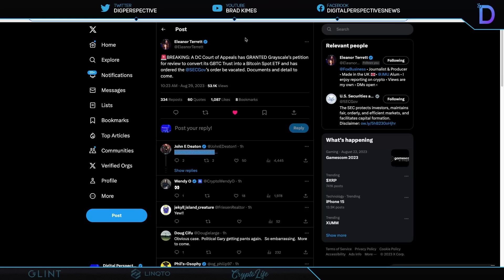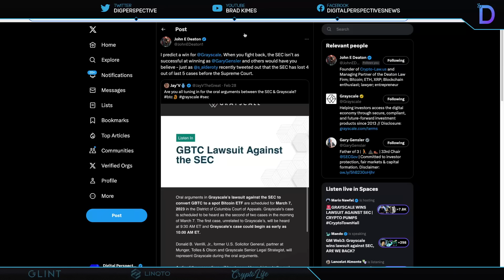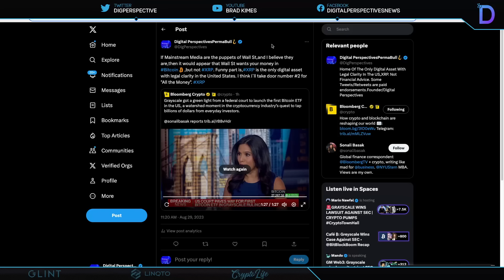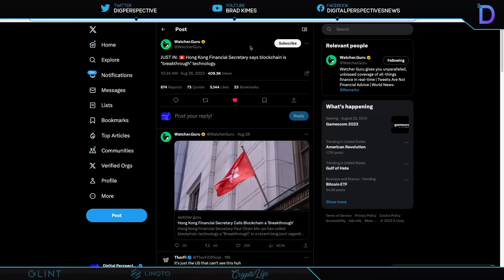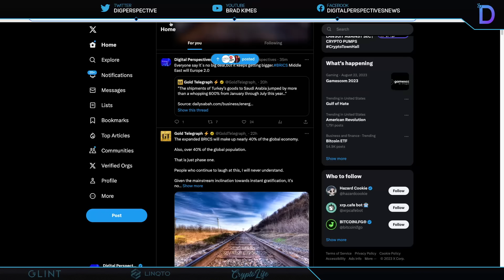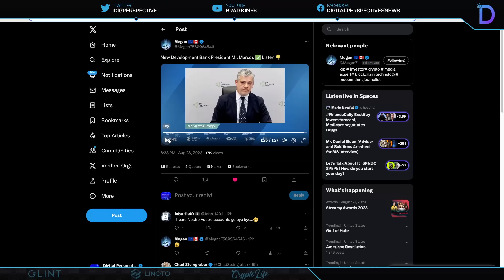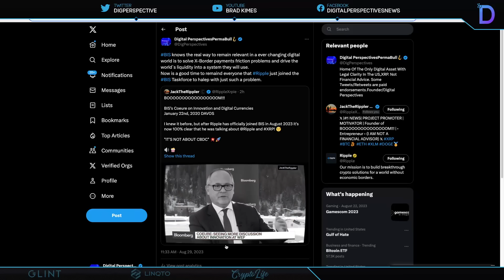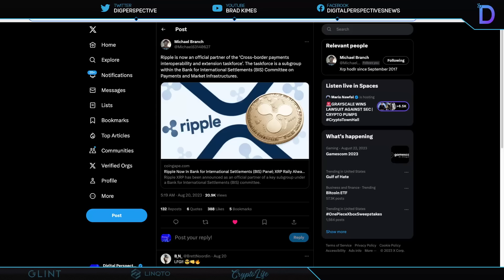Ripple/XRP-BRICS Bank-The Next Normal,Grayscale Gets A Win Over The SEC